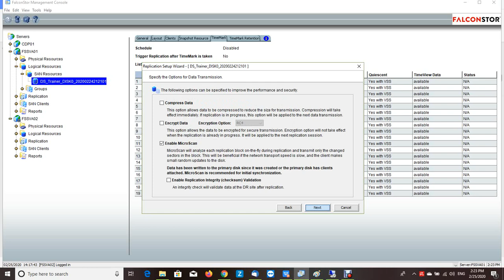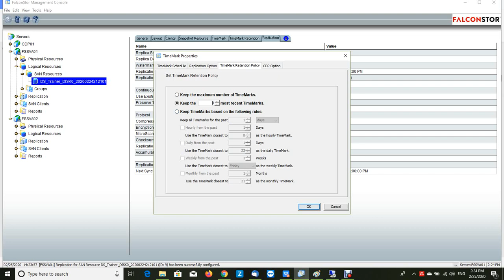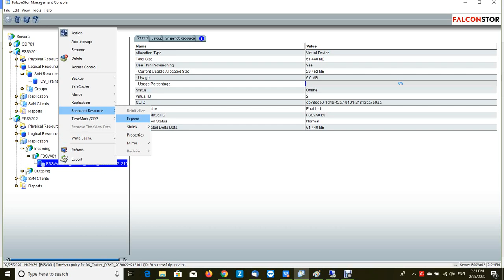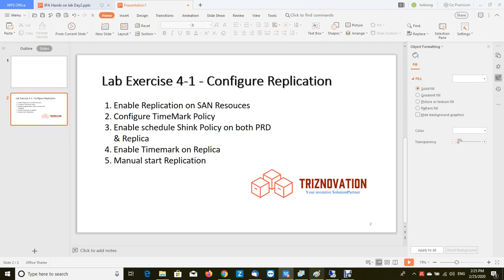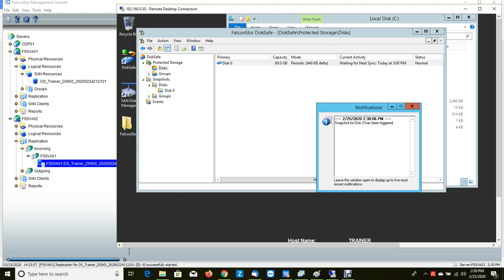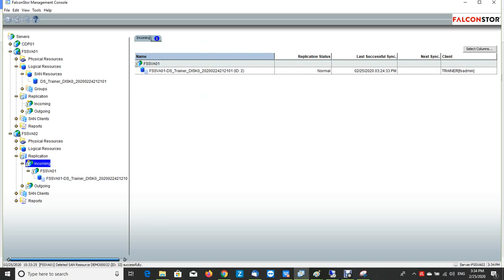103 HOW TO configure Replication in FalconStor CDP